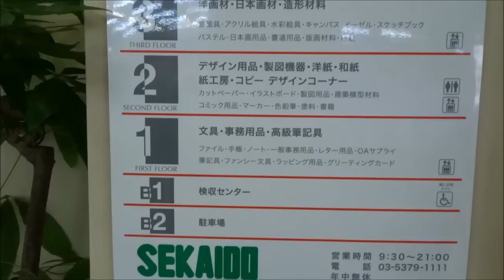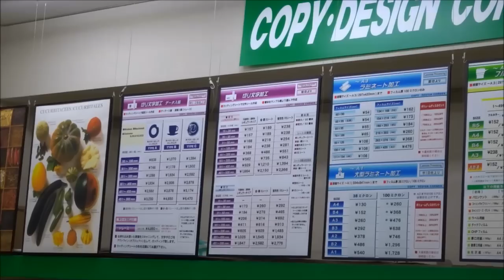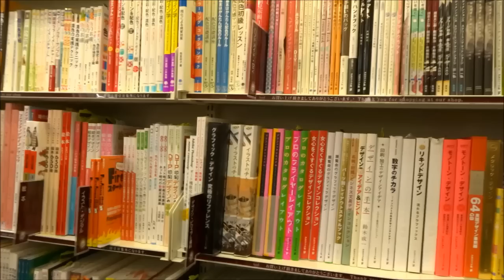Sekaido Art Store in Shinjuku Tokyo The Biggest Art Supplies Store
Arts and crafts store in Japan
世界堂
世界堂/画材,額縁の専門販売店